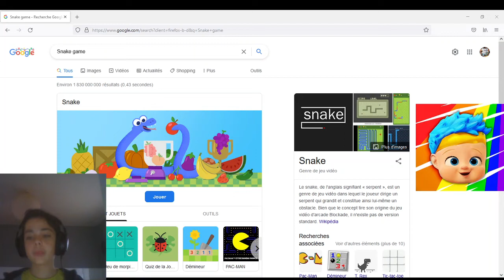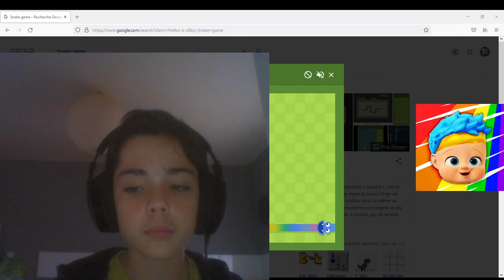J'ESSAYE de DEPASSER le 100 sur SNAKE !